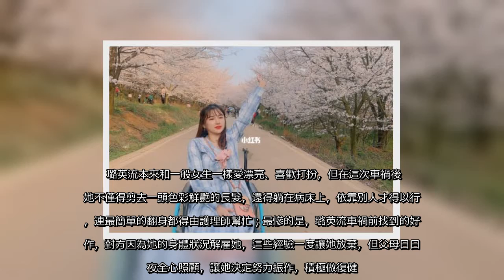✅ 有許多素人透過直播或拍影片，成為討論度超高的網紅，而影片題材也都大同小異，所以往往有特殊專長或興趣才容易脫穎而出；大陸有一名美妝網紅「璐英流」總是坐在輪椅上拍影片，原來她在4年前因一場重大車禍四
✅  有許多素人透過直播或拍影片，成為討論度超高的網紅，而影片題材也都大同小異，所以往往有特殊專長或興趣才容易脫穎而出；大陸有一名美妝網紅「璐英流」總是坐在輪椅上拍影片，原來她在4年前因一場重大車禍四肢癱瘓